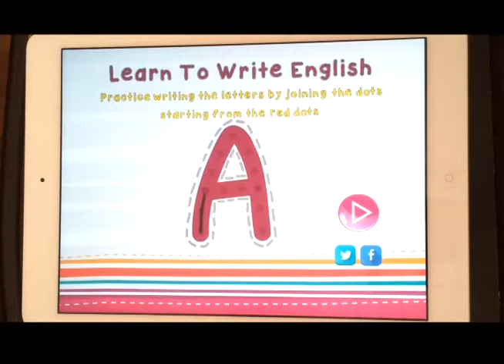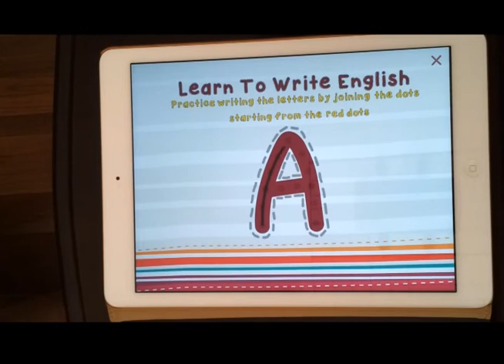Write a Letter Game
SUPPORT US.

الكتابة باللغه العربية تطبيق على الاندرويد و الايوس